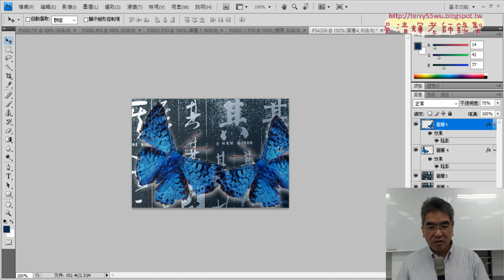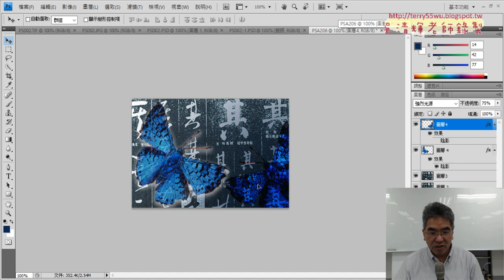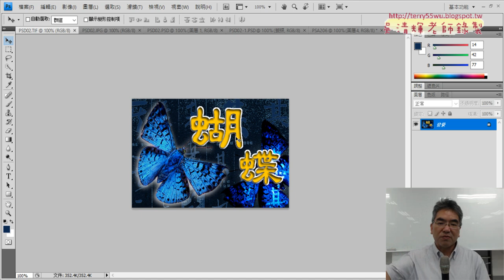05 複製圖曾與縮小水平翻轉